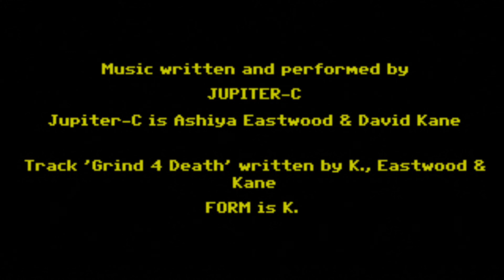Football Game 100% Achievement Guide & Walkthrough Xbox One